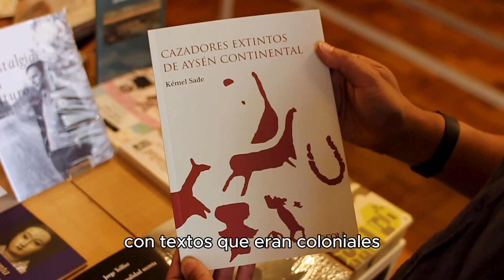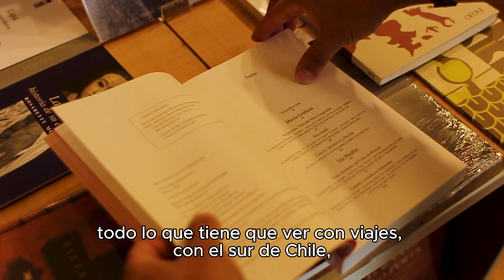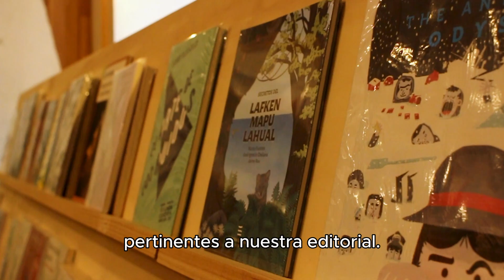LibreríasdeNorteaSur: Librería Ofqui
Desde el corazón de Temuco, nace la editorial Ofqui, dando vida a esta librería con la misión de rescatar y compartir la rica cultura del sur de Chile.

Martín Mège nos invita a descubrir un espacio que explora relatos de viaje, llevándonos a historias del sur, donde los contextos coloniales se reinterpretan con nuevas miradas.